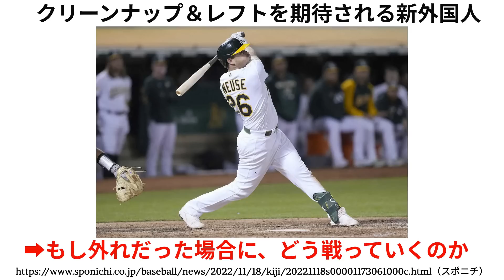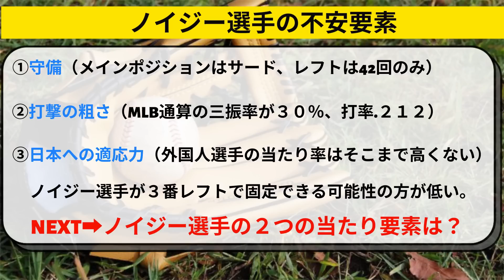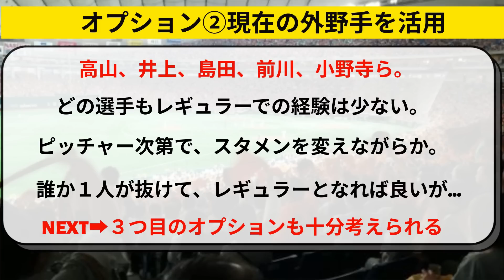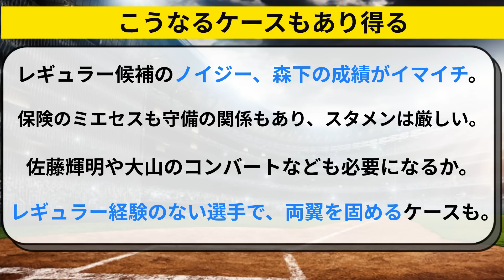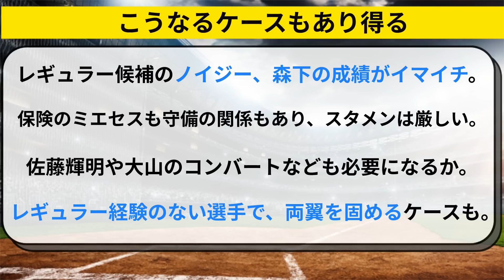阪神 ノイジーが外れだった時はどう戦う？岡田監督は佐藤輝明や大山と中軸期待【阪神タイガース】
阪神タイガースの新外国人選手、シェルドンノイジー。
３番レフトとして期待されているが、外れてしまった場合はどうなるのか。

岡田監督には近本、森下らと共に外野を期待され、佐藤輝明や大山とクリーンナップを任される予定。